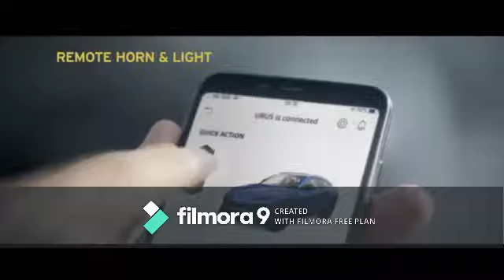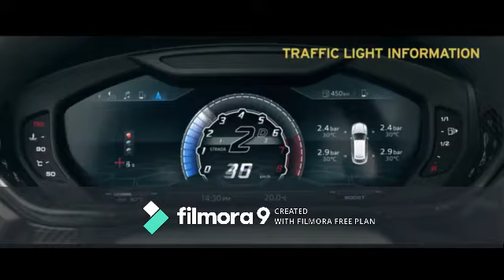Lamborghini urus (Official Music Video) 2020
Lamborghini Urus insta.alen.bico